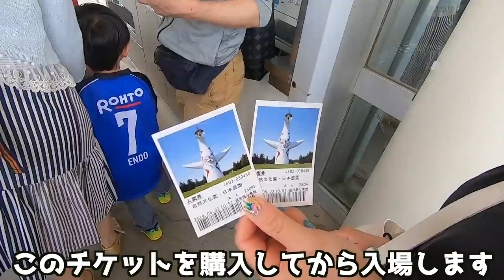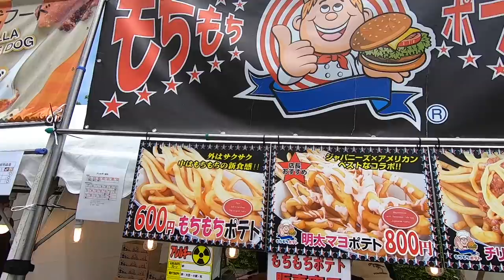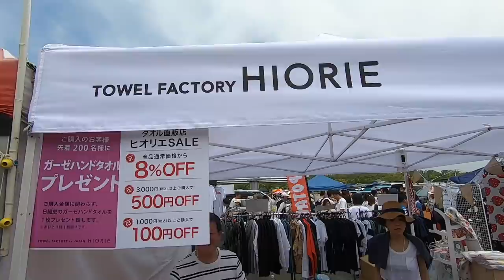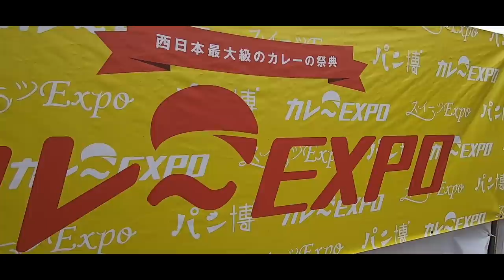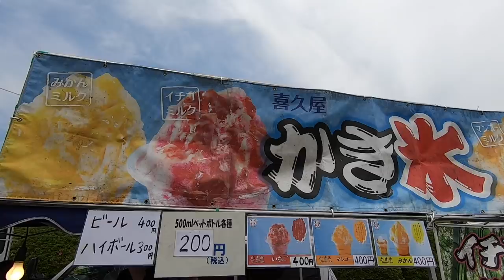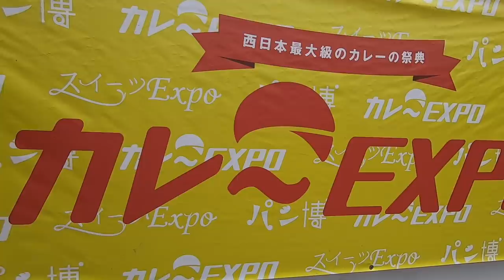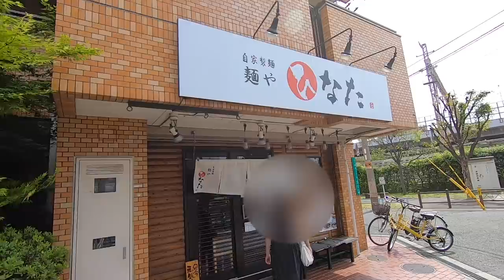【デートVLOG】「FUNKY MARKET」in万博公園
「FUNKY MARKET」
毎年FM802が万博公園で開催しているFUNKY MARKETに行ってきました！
フリーマーケットやカレーフェスなどが行われており、開演１時間後には駐車場は満車状態でしたが無事潜入できました。

◆撮影機材
・iPhoneX
・Zhiyun Smooth 4
・GoPro 7

◆BGM
I Am Better Off
We Should Start Right Now
It's You And Me
Gotta Get Back